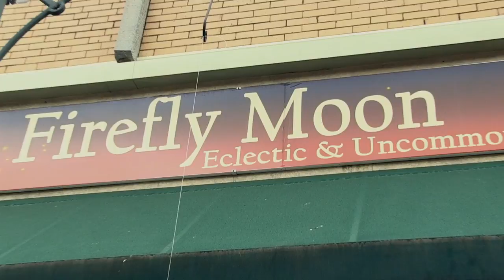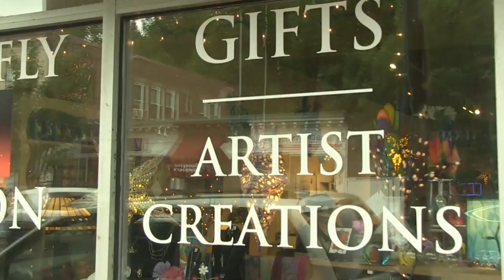APN | Firefly Moon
Local Arlington business, Firefly Moon, located in Arlington Heights, sponsored APN's first Photo of The Month! News Producer Hannah Perlmutter visited this eclectic shop that showcases unique items from independent artists and vendors.

This segment was part of Newscast recorded on June 19, 2014.